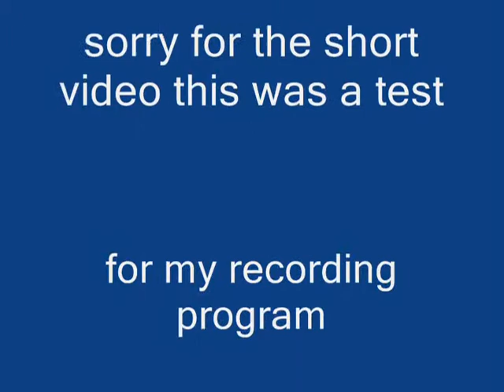F-Zero snes.wmv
re uploaded due to, having the video over 10 mins